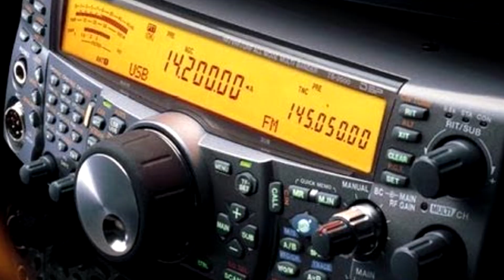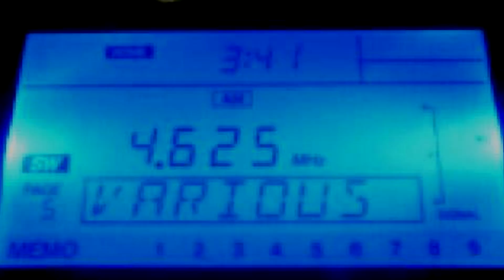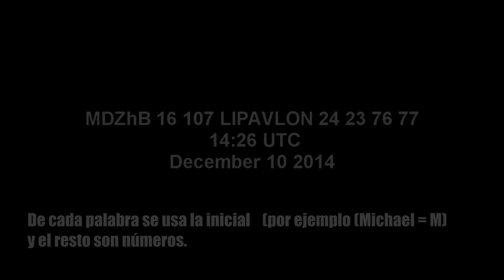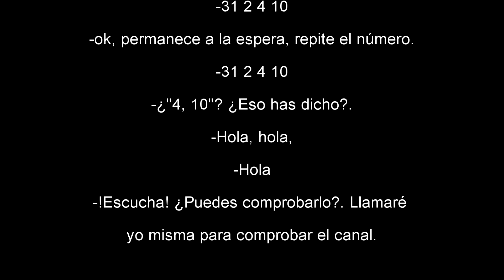UVB-76: LA ESTACION DE RADIO MAS SINIESTRA DEL MUNDO (THE BUZZER 4625 KHz AM) - EXTRE MISTERIOS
PUEDES DEJAR TU OPINIÓN O DARME IDEAS PARA OTROS VÍDEOS.

COMPÁRTELO...ESO ME AYUDA MUCHO.